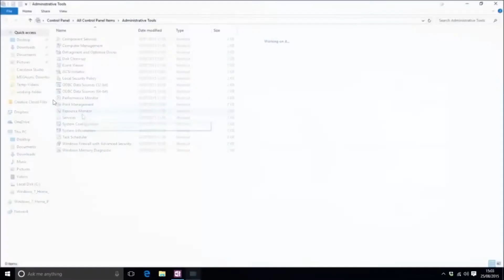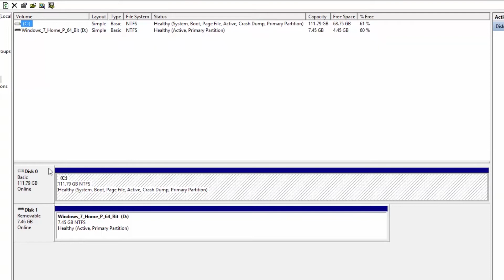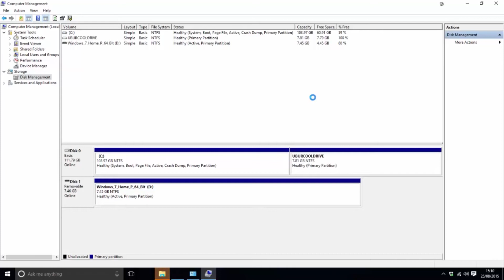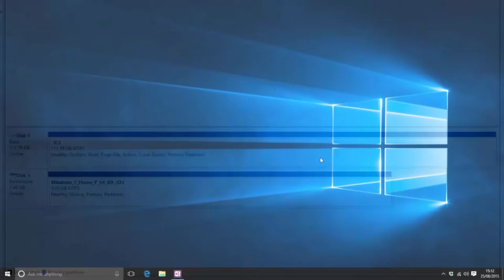How To Partition Hard Drives, Bangla ।। কম্পিউটার ফরমেট না করে হার্ডডিস্ক ভাগ করোন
আমরা আনেকে কে মনে করি  Hard Drives Partition করার জন্যে আমাকে Hard Drives টি ফরমেট করে তার পর Hard Drives Partition করতে হবে কিন্তু এই ভুল ধারনা Partition যে কোনো ভাবেই করা যায় ...।।
ফরমেট  করে ও যেমনি করা যায় ফরমেট না করে ও করা যায়...☺️☺️☺️☺️
আমি আজকে আপনাদের দেখিয়েছি কিভাবে ফরমেট না করে Partition করা যায় ...।
আসাকরি আপনারা বুঝতে পারবেন খুব সহযেই ...।
না বুঝতে পারলে Comment করোন...